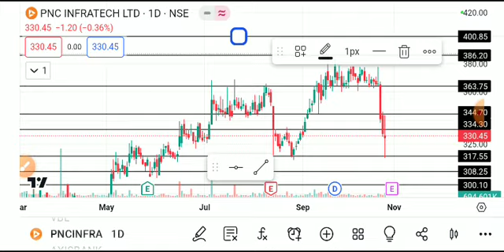PNC INFRATECH SHARE LATEST NEWS TODAY/PNC INFRA SHARE TARGET/PNC INFRA SHARE ANALYSIS /